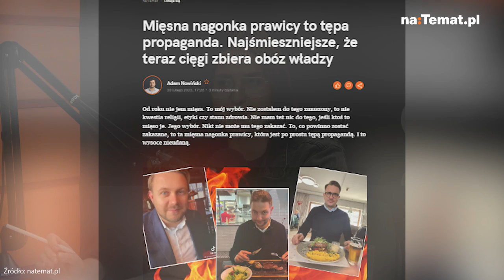Królikowski i jazda z konopiami, szansa na Eurowizję i świerszczyki prawicy [TWOJAnaTematówka! #6]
6. odcinek podcastu TWOJA naTematówka! czyli, jak robimy fikołki między tym, co dzieje się w show-biznesie i polityce. W 34. urodziny Królikowskiego policja zatrzymała go i okazało się, że był pod wpływem środków odurzających. Tłumaczył, że w jego organizmie było co najwyżej THC. Kto zaśpiewa w Liverpoolu już w maju, reprezentując biało-czerwone barwy na Eurowizji? Świerszczyki - czyli, jak prawicy nie dobiła pandemia, inflacja czy wojna, ale robaczki wywołują już solidny zgrzyt.